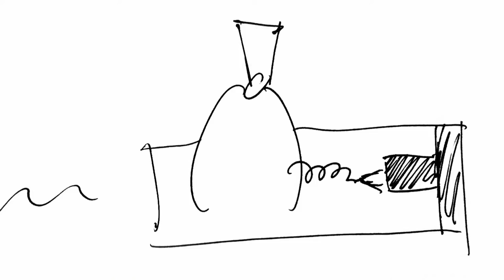Die Reise | Storytime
Dr. Sack hat am Abend schwer gegessen. Die Konsequenz: wilde Träume und ein bisschen Liebe.

Alles zu viel für ihn!

COPYRIGHT
Henning Plückebaum